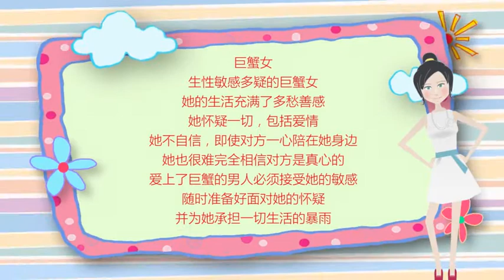406 爱情里，这两个星座女让男友爱得很辛苦